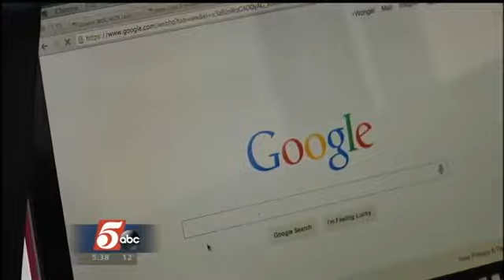Mnsure and Others Tested for Safety Against Hackers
MNsure, the state's health care exchange, is vulnerable to a specific kind of Wi-Fi attack. We discovered this vulnerability during a simulated attack we ran recently.